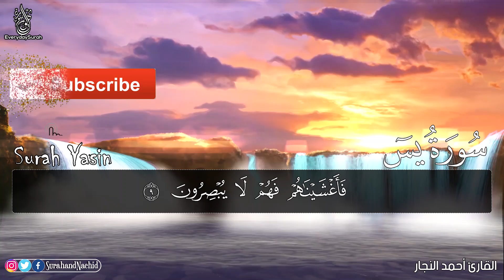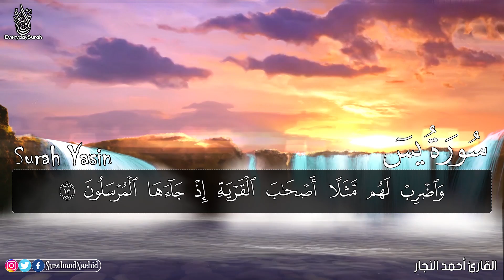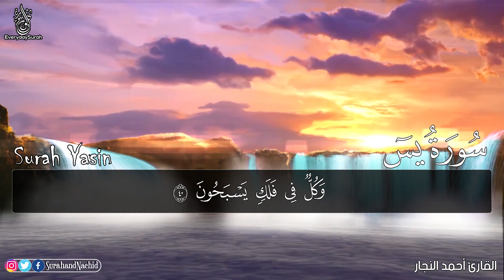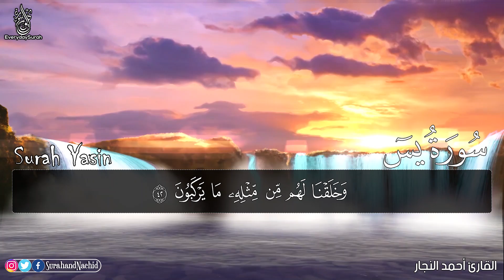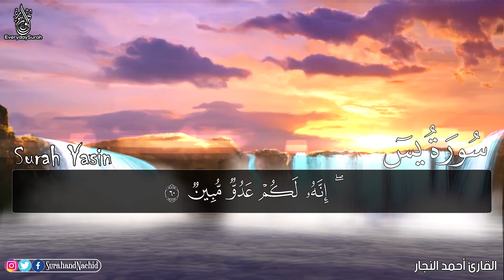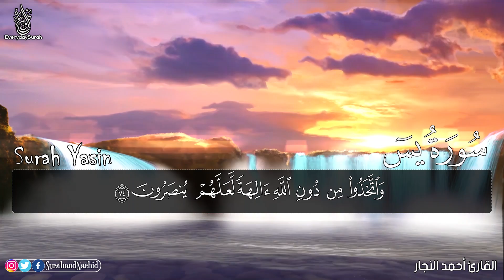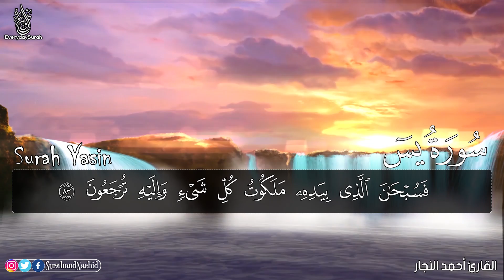ارح سمعك.. تلاوة هادئة تريح القلب والعقل💚🎧 | سورة يس بصوت جميل القارئ أحمد النجار 💚 Surah Yasin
​@القارئ أحمد النجار Ahmed Alnajar
سورة الملك  Surah Al-Mulk

سورة الملك - تبارك - كامله تلاوة هادئة تريح الاعصاب💚 قران كريم بصوت جميل جدا سبحان من رزقه هذا الصوت

urah Yasin by Sudais full
سورة الشعراء تلاوة تاخذك الى عالم اخر اسلام صبحي
♥ تلاوة للقارئ اسلام صبحي سورة الحشر وما تيسر من البقرة
 - ♥ تلاوة تقشعر لها الابدان للقارئ اسلام صبحي سورة طه ★ Holy Quran
سورة الواقعة - كامله | القارئ اسلام صبحي | ارح قلبك هدوء
سورة الرزق شغلها بنية جلب الرزق والثراء وقضاء الدين وتفريج الهم